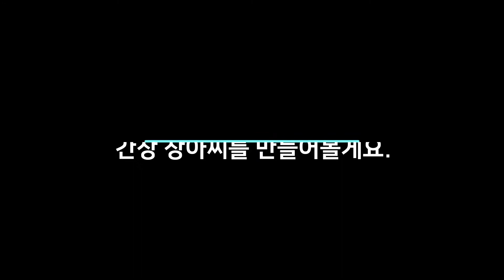엄나무 장아찌 만들기 (200411 )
엄나무순으로 간장 장아찌를 만들어보았어요